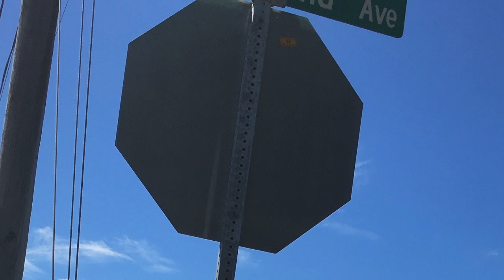Hawaii - paradise from air to ocean GoPro Hero 4 Black (2015)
Enjoy my short video clip from my trip to Hawaii while on board the Star Princess in October 2015. Helicopter tour over Jurassic Falls, and my first scuba compilation with turtles and the beautiful water of hilo :)
Music credit to: Marc Virus - Translucent Dream (Global Sound Promotion)